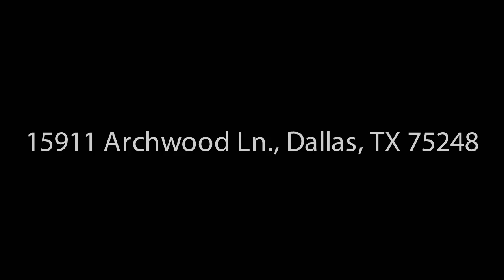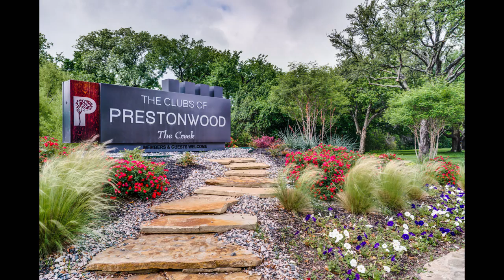15911 Archwood Ln., Dallas, TX 75248 - Sherry Ghafar